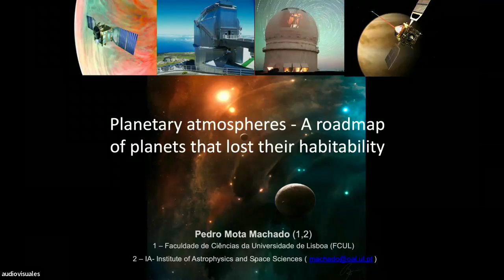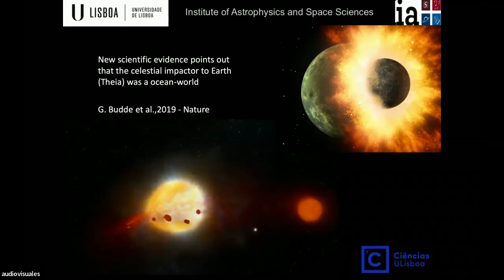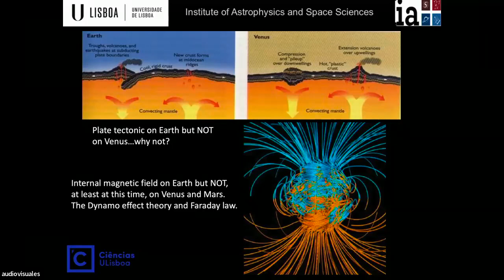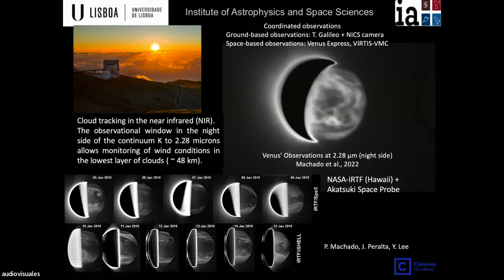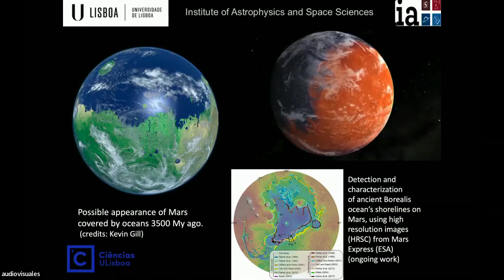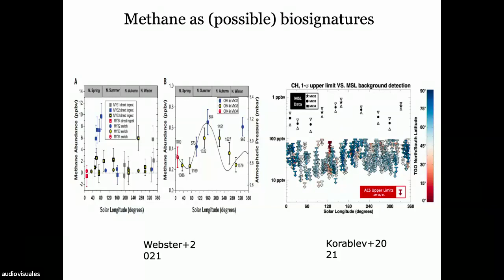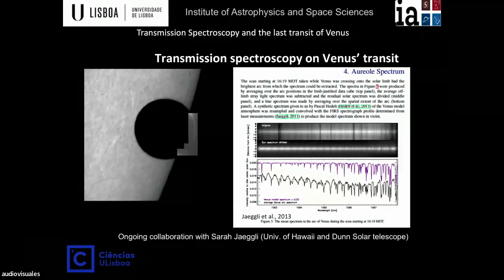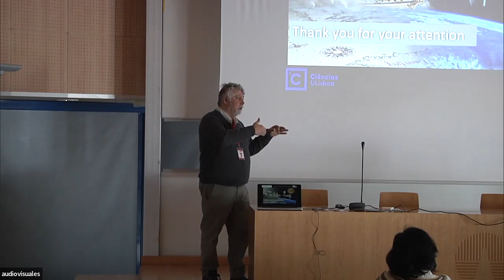PLANETARY ATMOSPHERES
Speaker: Pedro Mota Machado (AI)

Abstract: There is currently a considerable effort from the science community to study the planetary atmospheres, within and beyond our Solar System. Nevertheless, the knowledge of all mechanisms at work on Solar System planet atmospheres' is still limited. An understanding of the dominant factors and mechanisms controlling the atmospheric general circulation and its chemical composition is a prerequisite to our understanding of planets' climate variability and evolution. In this context, Venus, Mars are natural comparative laboratories to investigate diversity of circulation regimes and composition of terrestrial planets' atmospheres. In this seminar I will address the different temporal evolution path from Solar System rocky planets. I will also present our research related with this topic and with the search for life on the Solar System's planets and beyond.